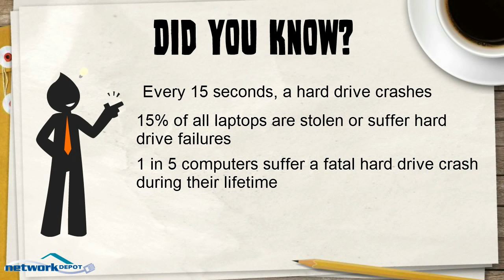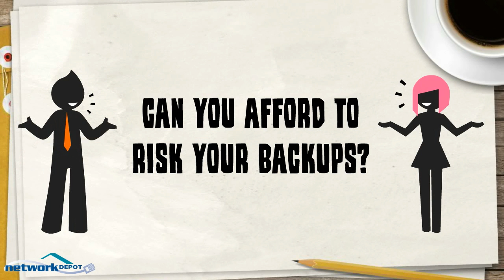Why Are Backups So Important?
Think you can wait to take care of your backups? Think again. These stats will show you just how important your backups are.